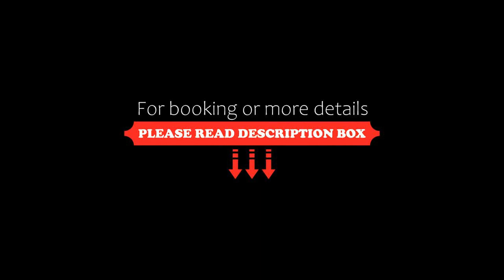Cabaña del RIO by Bellavista Cabañas, Mazamitla, Mexico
About Property:
Situated in Mazamitla in the Jalisco region, Cabaña del RIO by Bellavista Cabañas has a garden. Boasting free private parking, the holiday home is in an area where guests can engage in activities such as cycling and billiards.

The holiday home features 5 bedrooms, 6 bathrooms, bed linen, towels, a flat-screen TV with satellite channels, a dining area, a fully equipped kitchen, and a terrace with mountain views.

The holiday home offers 5-star accommodation with a hot tub.

The nearest airport...
Property Type: Hotel
Address: Av Edurado Montaño Sahagon (los cazos) S/N, 49500 Mazamitla, Mexico
Searching For
1. Cabaña del RIO by Bellavista Cabañas - Mazamitla - Mexico
2. Cabaña del RIO by Bellavista Cabañas - Mazamitla - Mexico Address
3. Cabaña del RIO by Bellavista Cabañas - Mazamitla - Mexico Rooms
4. Cabaña del RIO by Bellavista Cabañas - Mazamitla - Mexico Amenities
5. Cabaña del RIO by Bellavista Cabañas - Mazamitla - Mexico Offers and Deals
Audio Credit:
Track Title: Blank Slate
Artist: VYEN